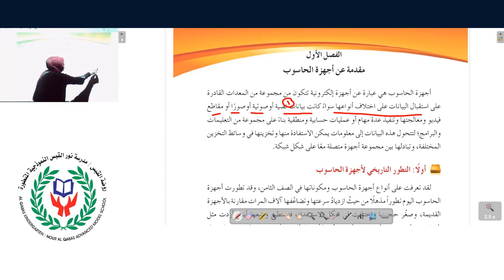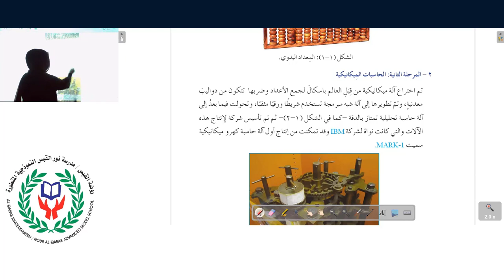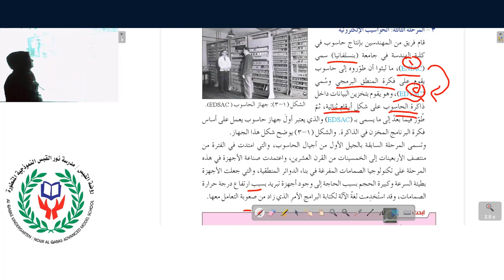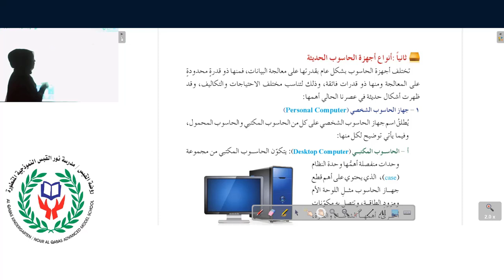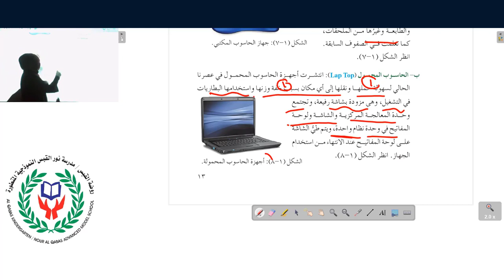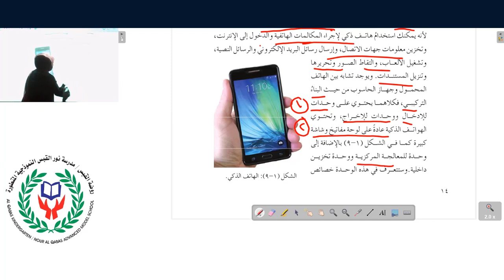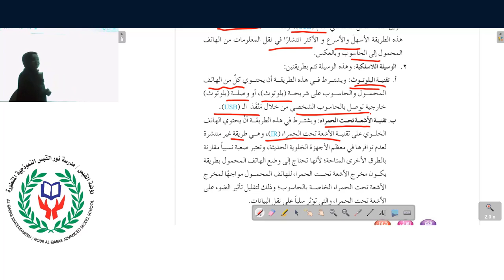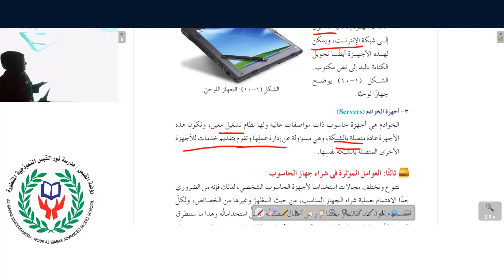الحاسوب الدرس الاول مقدمة عن اجهزة الحاسوب الصف الحادي عشر المعلمة ايناس